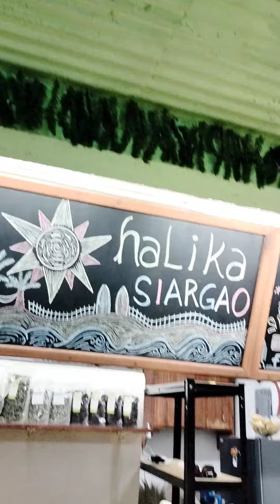ICE CREAM @HALIKA SORIAGAO 03/28/2023